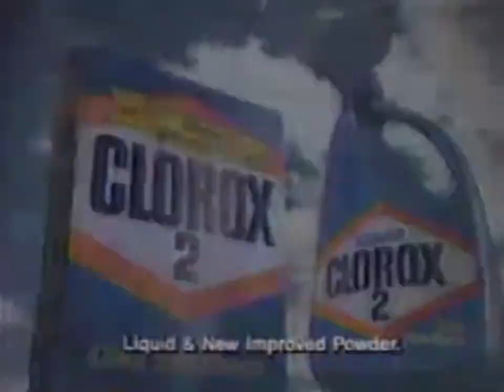Clorox 2 1988 (USA) 'Clean and bright from shirt to shoes'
TV Spot für Clorox 2 von 1988 aus den USA. @1978WAM
US TV commercial for Clorox 2 from 1988. @1978WAM